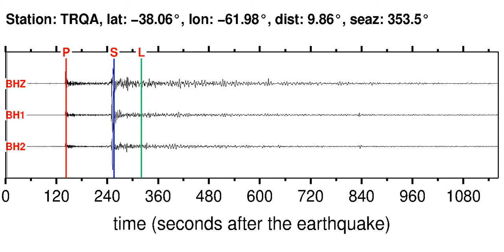TRQA Soundquake: 3/5/2012 07:46:09 GMT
This is a sonification of the Santiago Del Estero Prov., Arg. 6.1MB earthquake (3/5/2012 07:46:09 GMT). It was made from a seismogram recorded by the global seismic station TRQA in NORTHEASTERN ARGENTINA.